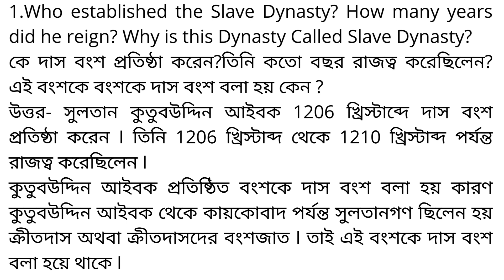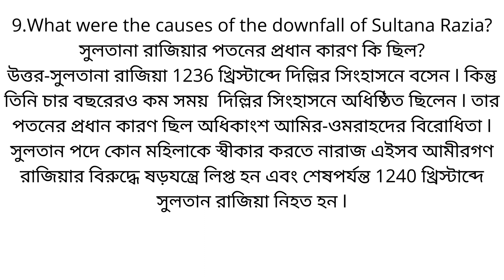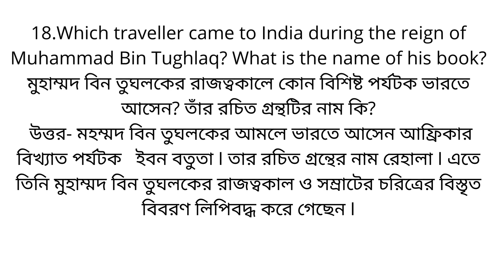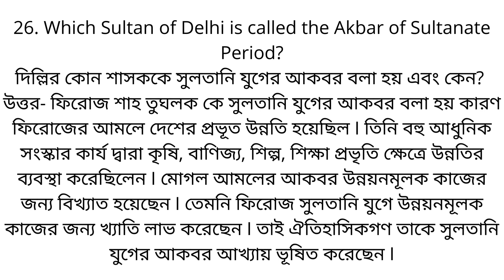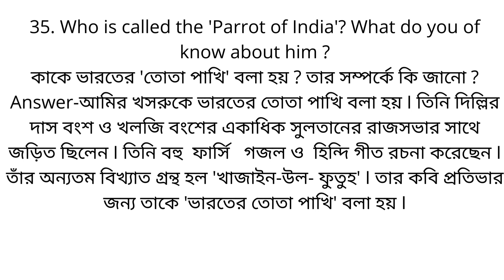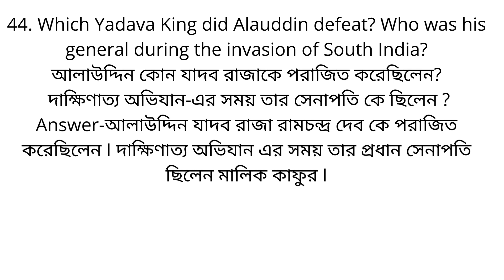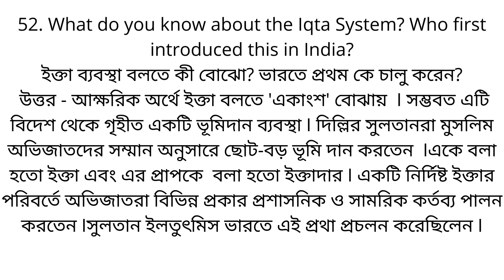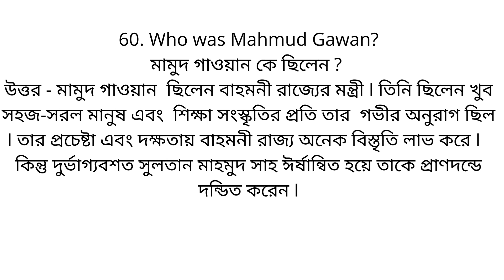History Pass Second Semester 2 Marks questions & Answers